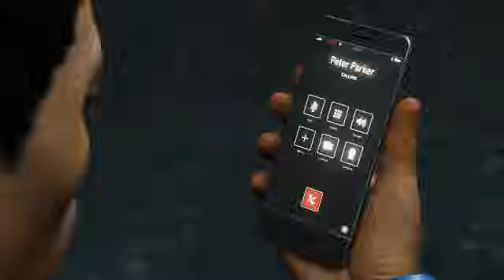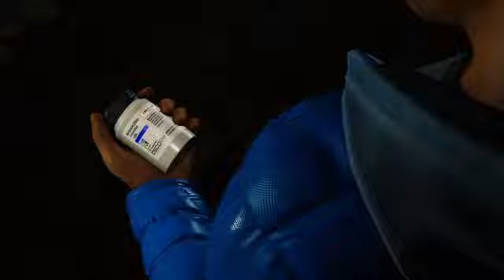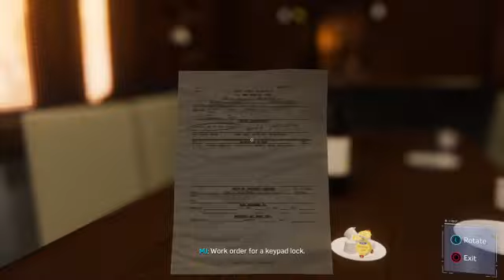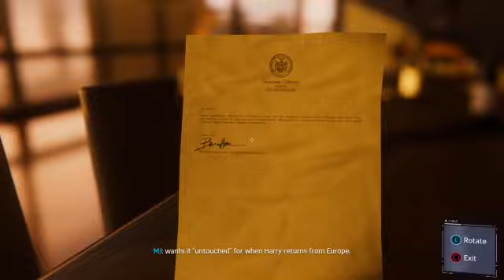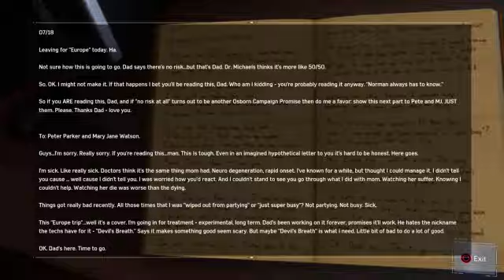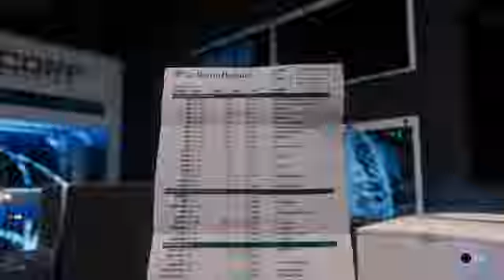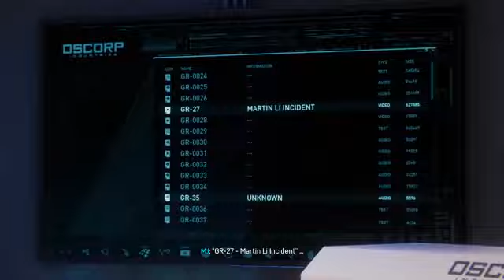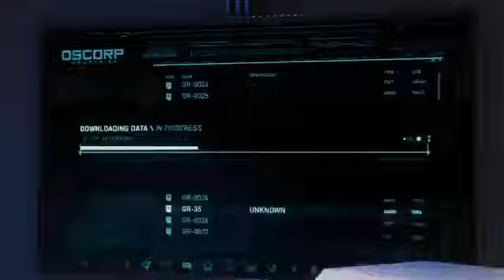Marvel's Spider-Man playthrough pt18 Rhino & Scorpion Fight